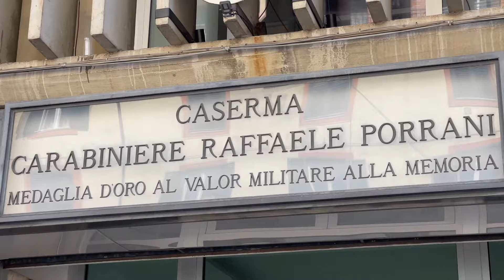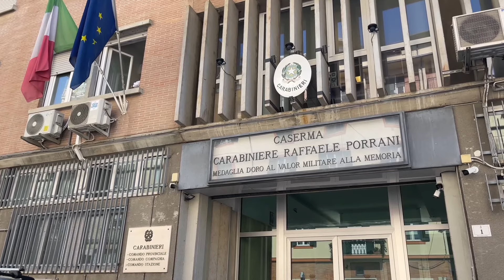Droga per minorenni, sgominata banda a Teramo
Operazione “Quei bravi ragazzi” portata a termine nelle scorse ore dal comando provinciale dei carabinieri di Teramo. Tredici arresti e circa sette chili di droga sequestrata nell’ambito di un’inchiesta che ha portato a scoprire un giro di spaccio nel centro cittadino, droga destinata anche ai minorenni.